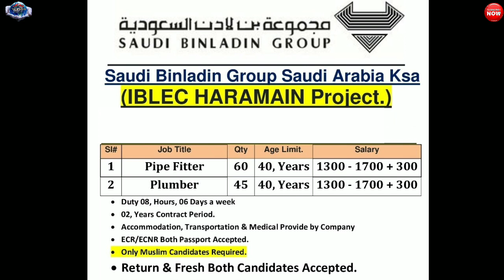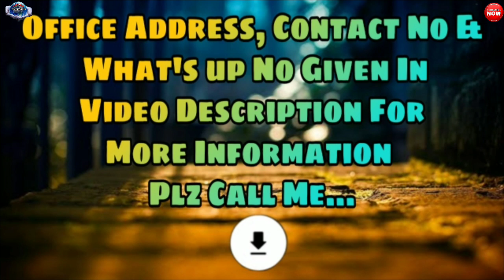Jobs In Saudi Arabia || Saudi Bin Laden Group Of Company || Gulf Job Requirement